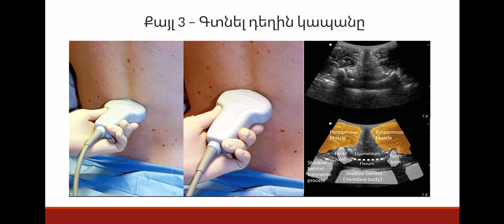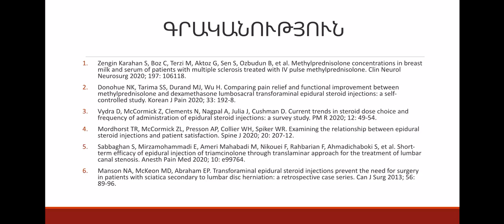Epidural steroid injection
Epidural steroid injection for back pain